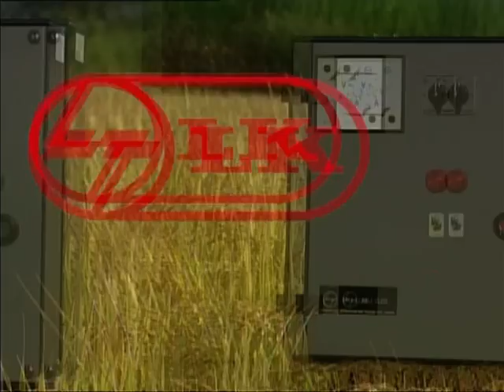Product Ads 'Hindustan Lever' 'LTLK'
Abridged Demo Video - Product Ads Hindustan Petroleum LTLK